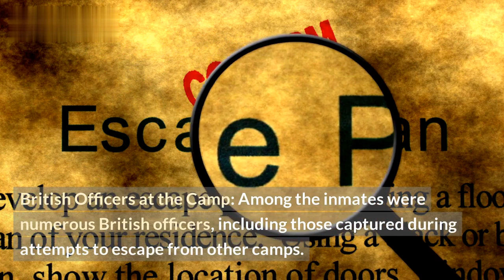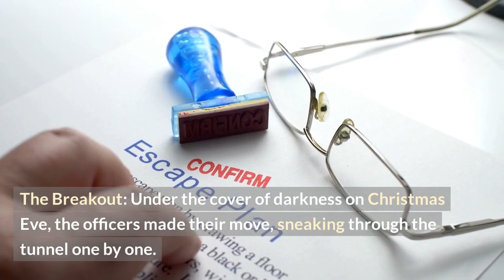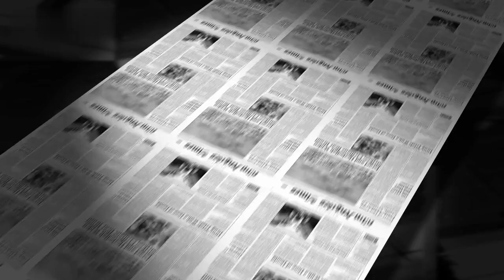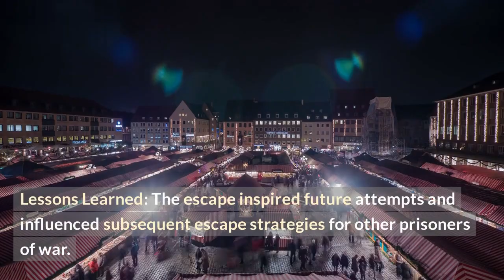The Christmas Eve Escape from Holzminden Camp: A Daring WWI Prisoner Breakout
Discover the incredible story of the Christmas Eve Escape from Holzminden Camp during World War I, where a group of British officers orchestrated a daring and successful breakout. Explore the meticulous planning, execution, and the subsequent impact of this remarkable escape that boosted morale and inspired hope during a time of confinement.